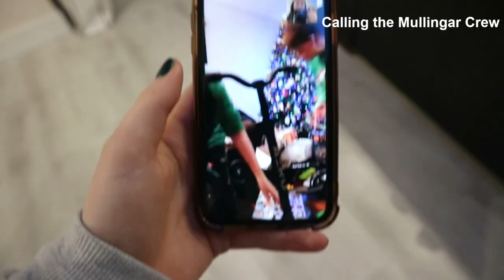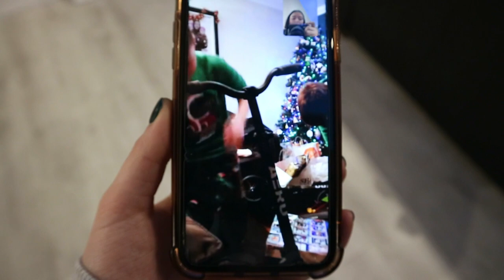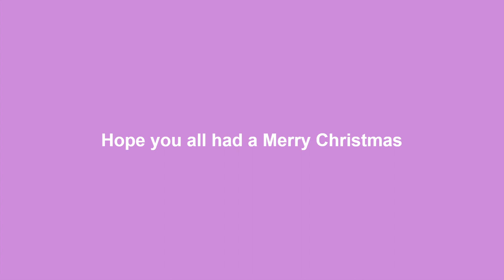Christmas Vlog & Present Haul |LAURA CULLEN